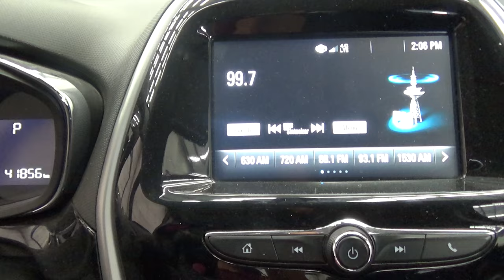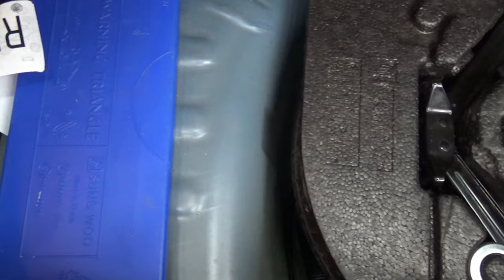Chevrolet / Spark/2018 - 4079